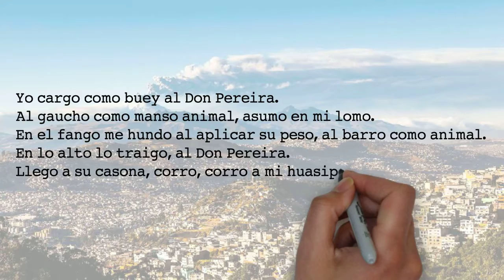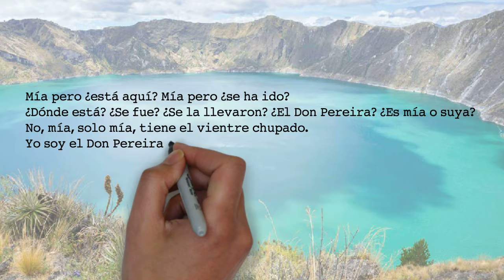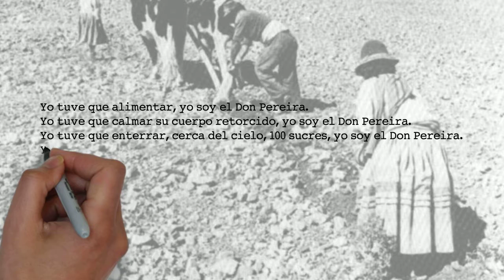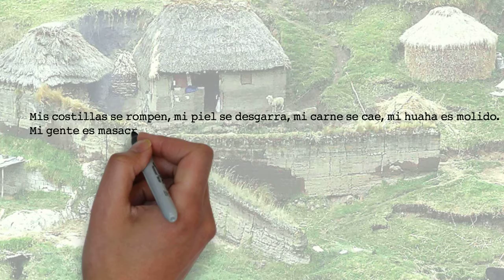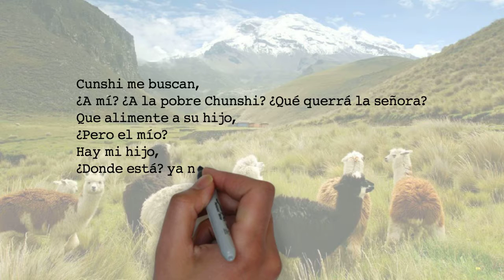Presentación Final SPAN 150